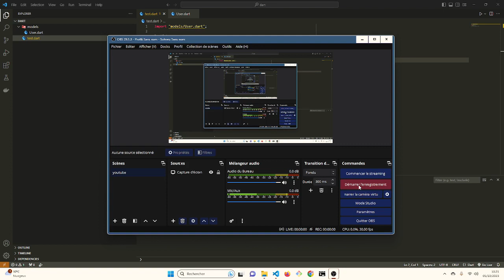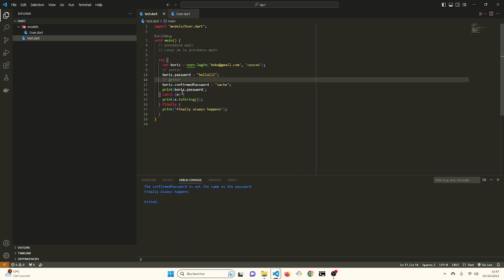Dart : Fondamentaux : Partie 5 : setter, getter, Throw